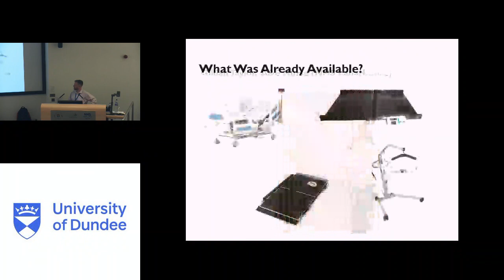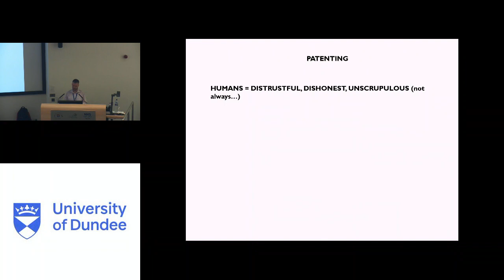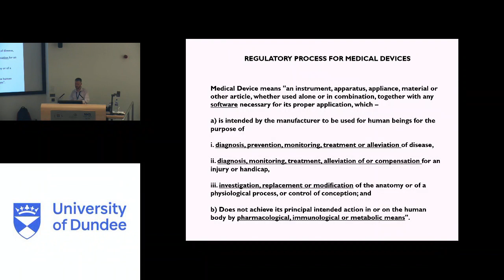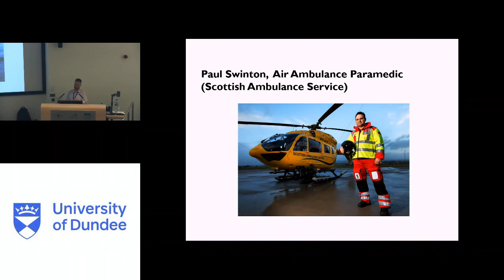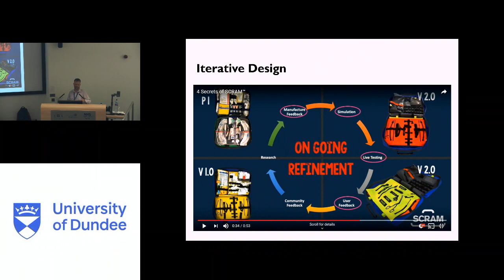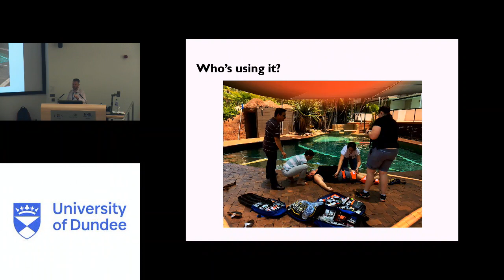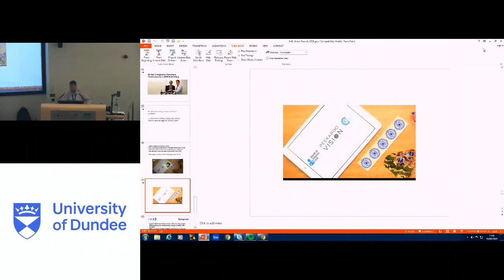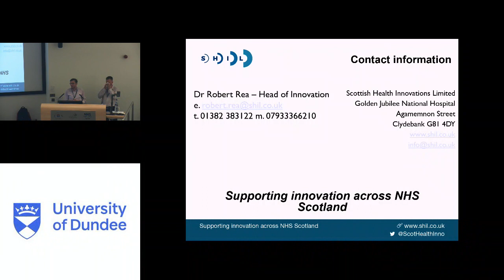Grand Rounds 19th September 2019 - Developing your healthcare ideas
Robert Rea from Scottish Health Innovations presents Necessity is the Mother of Invention - Developing your healthcare ideas.  He shows us how industry can help get our ideas to market - and tells us we're unlikely to become millionaires.  He gives us examples of how nurses, paramedics and others have turned their ideas into reality.